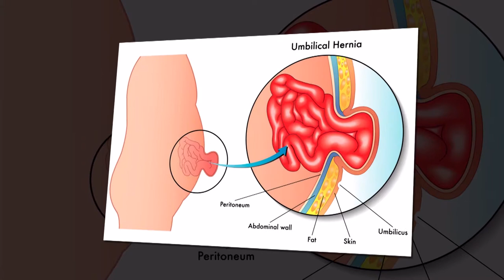La doctora Lisbeth Medina explica qué es la Hernia umbilical.